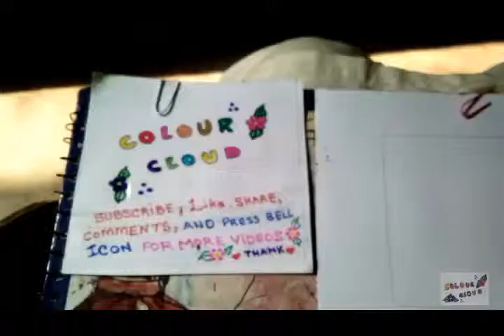how make colourful stitch patteren with water base poster colours painting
friends this video is conatine don stitch patteren series of a patteren water base colours drawings,
dosto is video main main ne paintings colours ke sath  tanko ki drawing bnai hai .